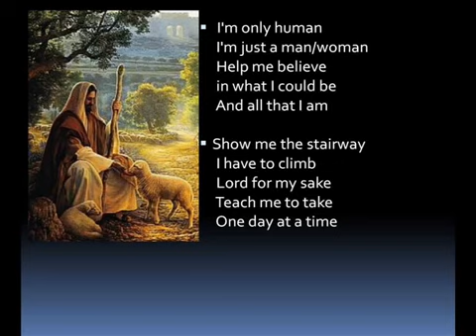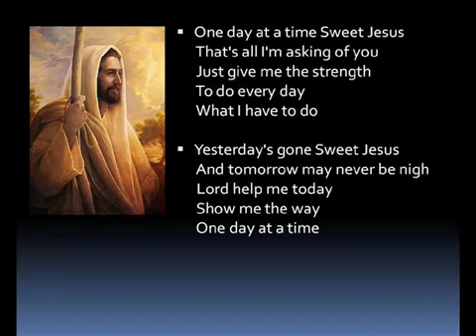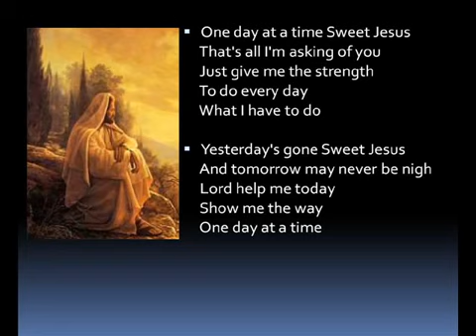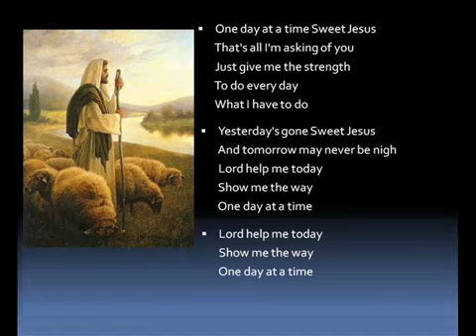ONE DAY AT TIME